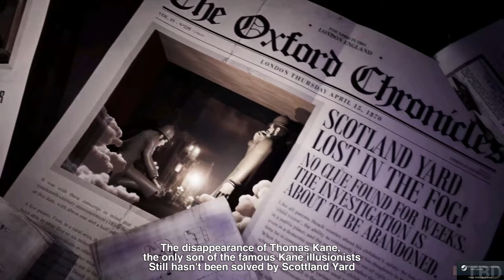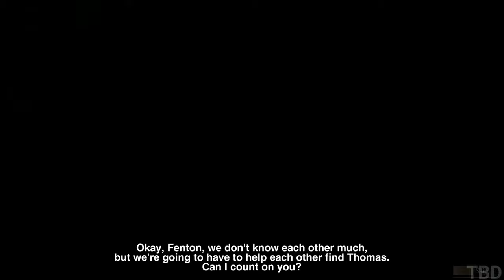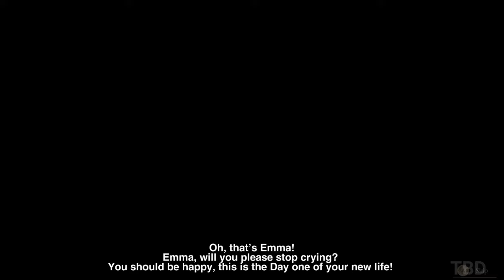Tandem: A Tale of Shadows Full Game Gameplay Walkthrough No Commentary (PC 1440P)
Tandem: A Tale of Shadows Gameplay Walkthrough No Commentary PC 2K 60FPS Full Game. Showcasing all missions, the full story, upgrades, ending and more.

Tandem : A Tale of Shadows redefines the puzzle platformer genre with a unique top down and side-scroller gameplay and exceptional aesthetics. Help Emma and the teddy bear Fenton solve the mystery of the disappearance of the famous magician Thomas Kane.

Award-winning Tandem: A Tale of Shadows features five beautiful Victorian-inspired worlds inspired by Tim Burton, Jules Vernes, Conan Doyle. Players have to carefully alternate between Emma’s top-down view and Fenton’s horizontal side-scroller view if they hope to escape these chiaroscuro dimensions alive.

As the duo navigates past intelligent obstacles and menacing horrors, they uncover clues regarding Thomas’ disappearance, the strange Kane family, and their place in this universe. Will Emma and Fenton escape the murderous manor filled with twists and turns, or has their fate already been sealed?

00:00:00 - Chapter 1
00:37:57 - Chapter 2
01:19:16 - Chapter 3
01:51:52 - Chapter 4
02:20:19 - Chapter 5
03:01:26 - Ending